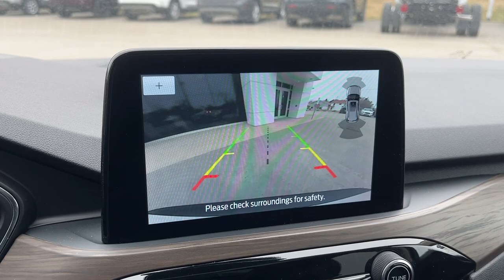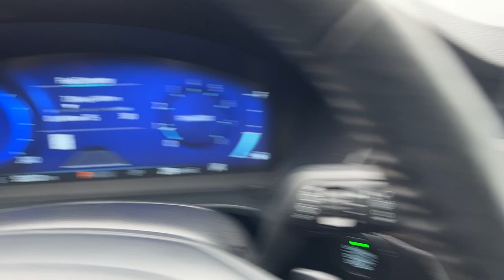2020 Ford Escape Titanium AWD 401A 2.0L EcoBoost w/ Premium Package & Tow Package Walk-Around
Sold Here New|One-Owner|Titanium AWD 401A|2.0L EcoBoost|Star White Metallic Tri-Coat|19" Machined Alum Alloy Wheels|Titanium Premium Package w/ Panoramic Roof|Class II Trailer Tow Package|Front and Rear Floor Liners|Ebony Black Leather Power Front Heated Seats|Heated Steering Wheel|Navigation|Adaptive Cruise Control|Lane-Keeping System|B&O Audio System|Heads-Up Display|Park Assist|Apple Carplay and Android Auto|Remote Start|And Much More!